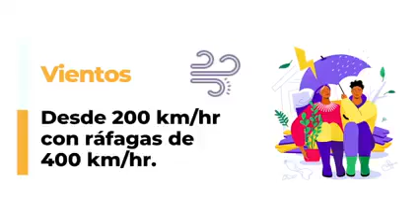¿sabes Que hacer antes, durante y después de un Huracan?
Recomendaciones de protección civil ante la eminente llegada del huracán agatha a las costas de nuestro estado de oaxaca⛈🌧🌨🌨🌩